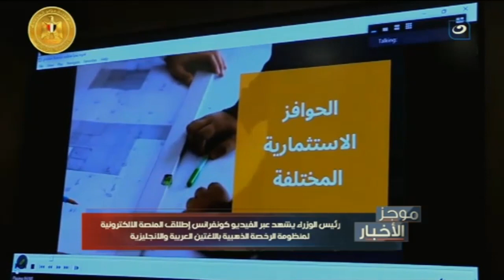موجز الأخبار | وزير الصحة يبحث مع سفير الإتحاد الأوروبي لدى مصر سبل دعم أهالي قطاع غـ ـزة